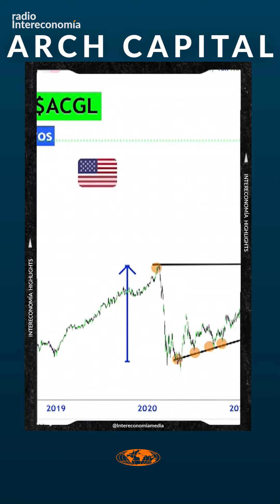Miguel Méndez: "Arch Capital es caviar"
Miguel Méndez, analista independiente, analiza en el consultorio de Bolsa de Capital Intereconomía las acciones de Arch Capital.